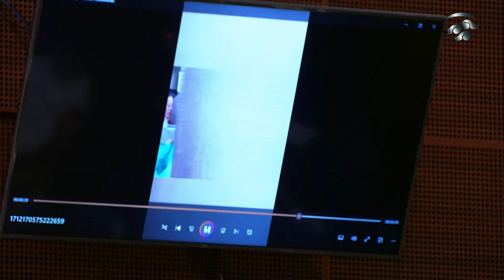Veracruz ya despertó: Sen. Claudia Balderas (PRI)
La senadora Claudia Balderas, del PRI, cuestiona que Rocío Nahle, originaria de Zacatecas, aspire a la gubernatura de Veracruz.